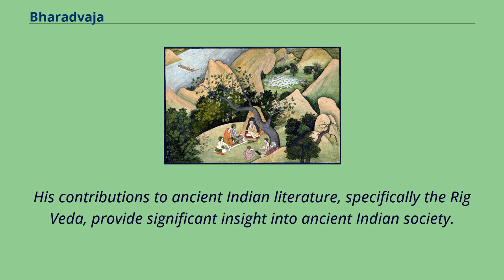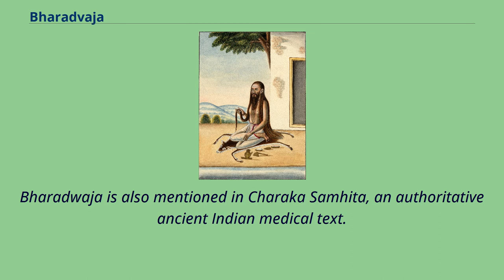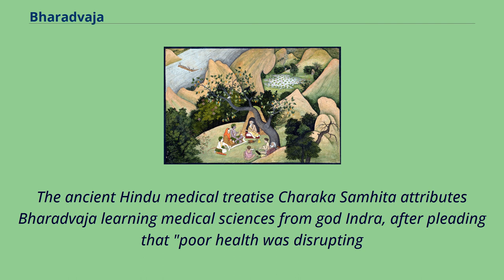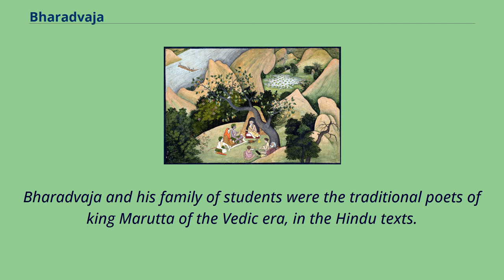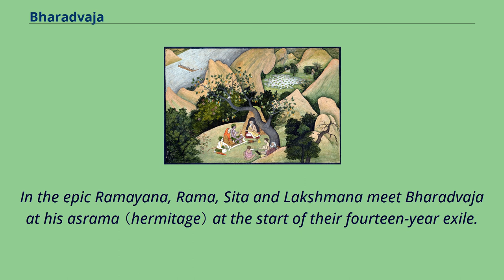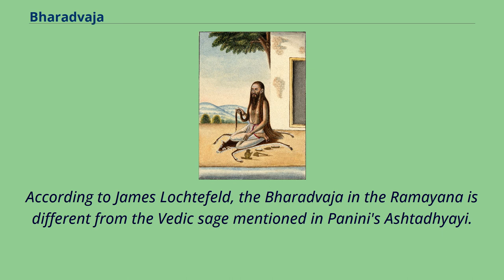Bharadvaja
Bharadvaja （Sanskrit: भरद्वाज, IAST: Bharadvāja; also spelled Bharadwaja） was one of the revered Vedic sages （maharishi） in Ancient India.
He was a renowned scholar, economist, grammarian and physician.
He is one of the Saptarishis （seven great sages or Maharṣis）.
His contributions to ancient Indian literature, specifically the Rig Veda, provide significant insight into ancient Indian society.
He and his family of students were the authors of the sixth book of the Rigveda.
In the epic Mahabharata, Bharadwaja was the father of the teacher （Guru） Droṇācārya, the instructor to Pandava and Kaurava princes.
Bharadwaja is also mentioned in Charaka Samhita, an authoritative ancient Indian medical text.
His full name in Vedic texts is Bharadvaja Barhaspatya, the last name referring to his father and Vedic deity-sage Brihaspati.
His mother was Mamata, wife of Utathya Rishi who was the elder brother of Barhaspati.
He is one of the seven rishis mentioned four times in the Rigveda as well as in the Shatapatha Brahmana, thereafter revered in the Mahabharata and the Puranas.
In some later Puranic legends, he is stated to be the son of Vedic sage Atri.
In Buddhist Pali canonical texts such as Digha Nikaya, Tevijja Sutta describes a discussion between the Buddha and Vedic scholars of his time.
The Buddha names ten rishis, calls them "early sages" and makers of ancient verses that have been collected and chanted in his era, and among those ten rishis is Bharadvaja.
The ancient Hindu medical treatise Charaka Samhita attributes Bharadvaja learning medical sciences from god Indra, after pleading that "poor health was disrupting
the ability of human beings from pursuing their spiritual journey", and then Indra provides both the method and specifics of medical knowledge.
The word Bharadvaja is a compound Sanskrit fro...